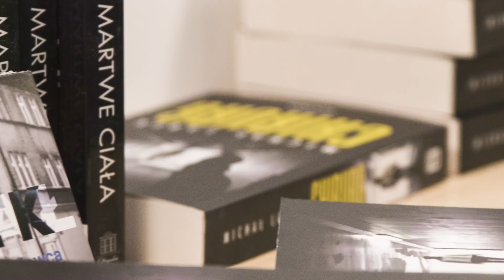Sprawa Sylwii R. | Pękalski I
Niniejszy odcinek otwiera miniserię poświęconą głośnej sprawie Leszka Pękalskiego.

Montaż: Róża Marek
Dźwięk: Paweł Dalecki.